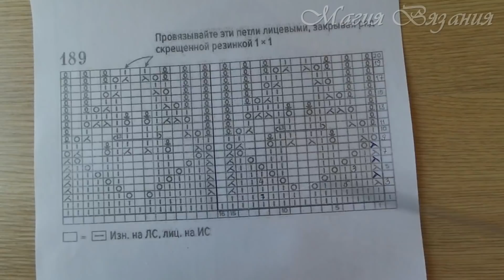Потрясающая резинка-кайма. Узор № 189 из 260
Сразу и кайма, и резинка для ваших изделий! Узор № 189 из книги Хитоми Шида "260 узоров спицами". Спасибо Наталии Серегиной за идею мастер класса. Самые красивые узоры для вязания на нашем канале!

Схема узора в видео 01:56

Как читать японские схемы и вязать по ним: подробное объяснение и показ условных обозначений из знаменитых книг Хитоми Шида

Присоединяйтесь!)))

Большая благодарность всем, кто нам помогает (№ карты Сбербанка ) Спасибо огромное!